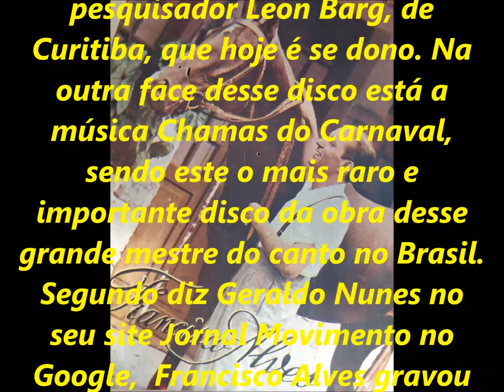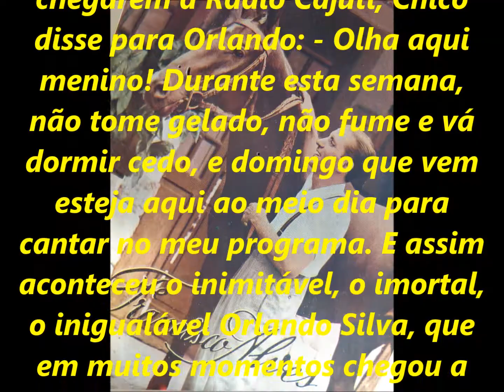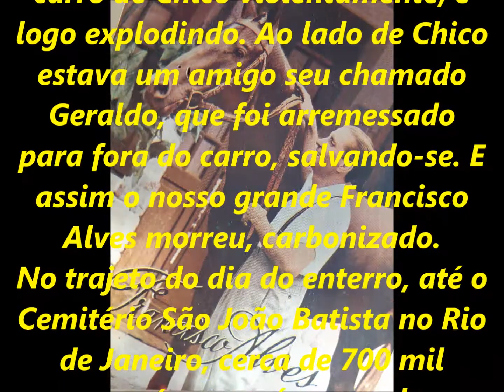FRANCISCO ALVES - VISÃO DE AMOR (1928) - SÉRIE RELÍQUIAS - acervo de PEDRO LECUONA BRASIL